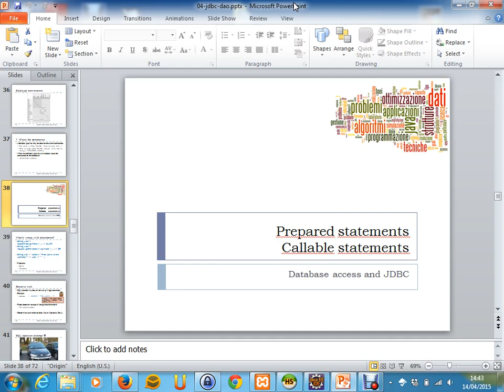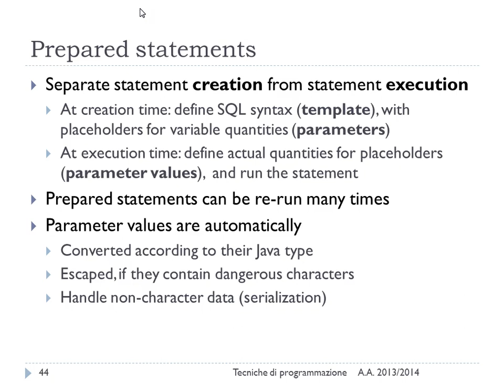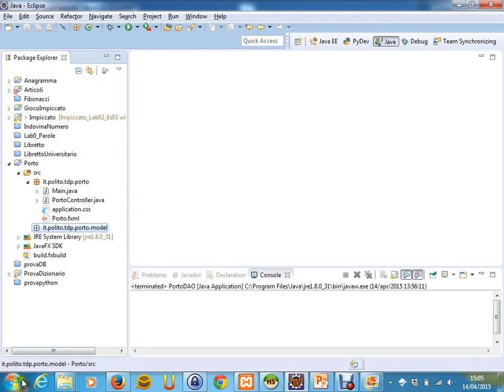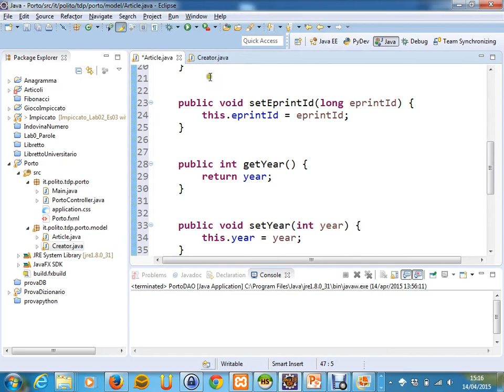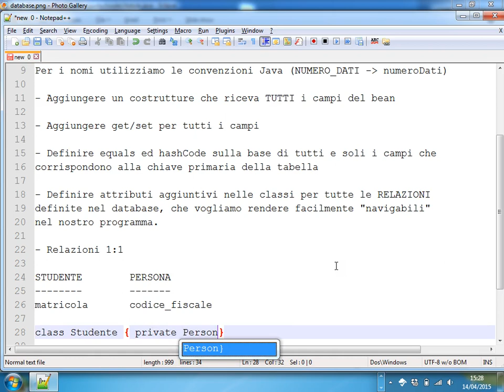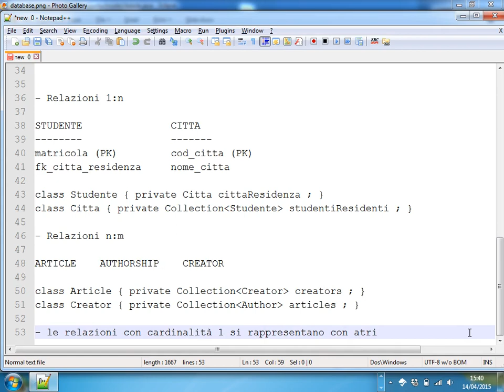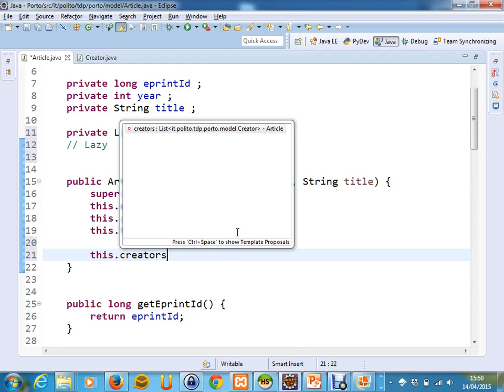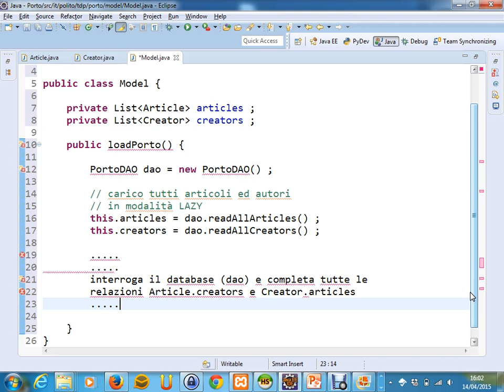Prepared statement - Lez. 16 del 14/04/2015 - Tecniche di Programmazione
Argomento: Prepared statement. Esercizio su database e DAO